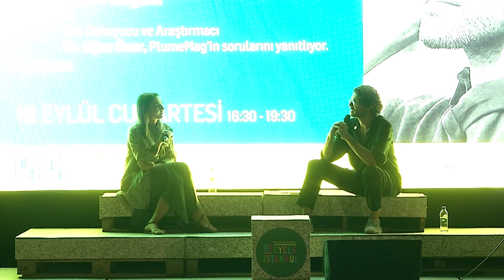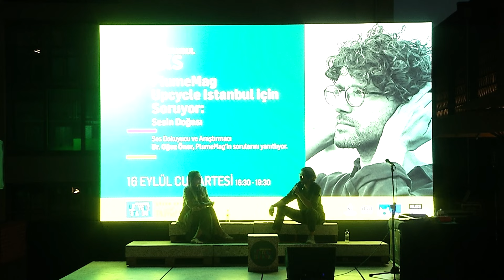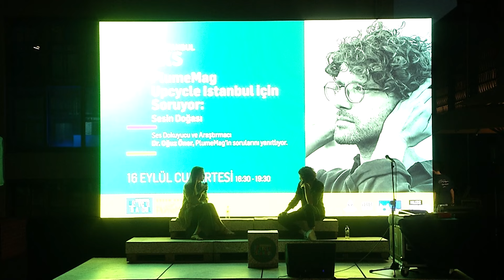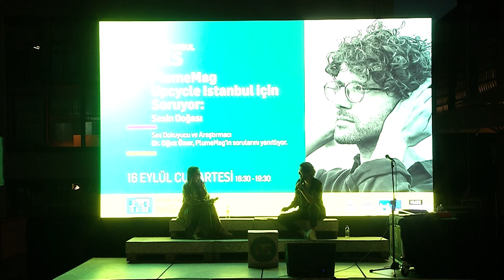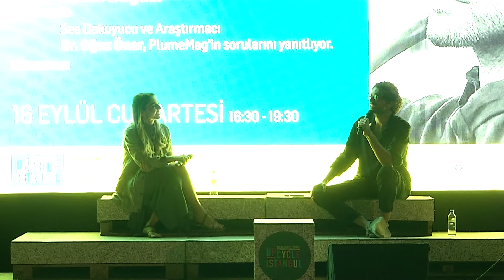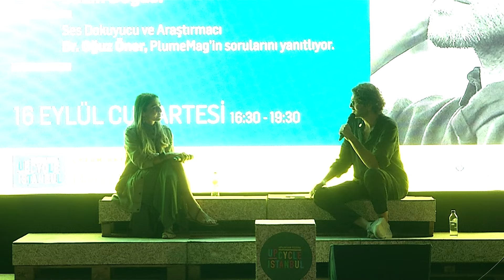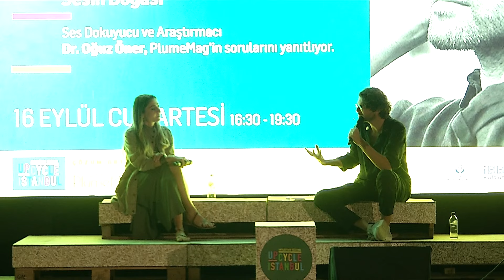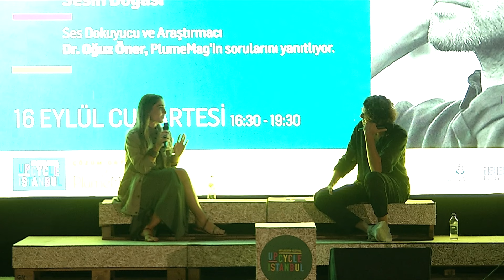PlumeMag x Upcycle Istanbul Talks | Oğuz Öner | Sesin Doğası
Ses Dokuyucu ve Araştırmacı Dr. Oğuz Öner, PlumeMag'in Genel Yayın Yönetmeni Bihter Ayyıldız'ın sorularını yanıtlıyor.